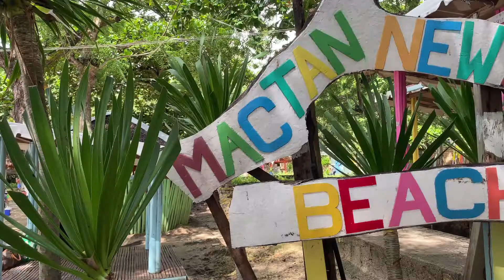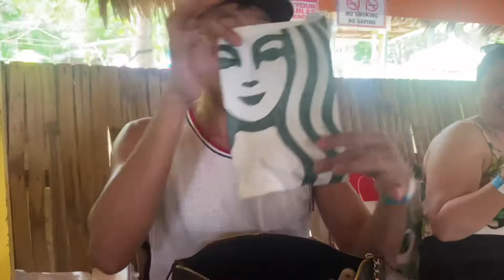Pinawisan si Emma dahil sa tinatagong ano sa kanyang bag. Nabastos nga ba siya?